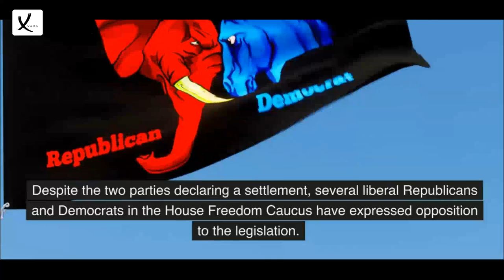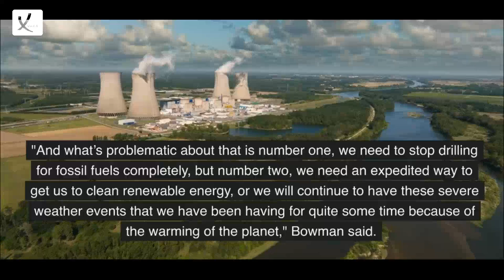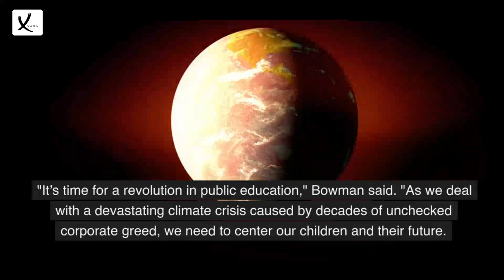Democrats Urge That The US Halt Oil Extraction Or Risk "Severe Weather Events" - VAXA Post